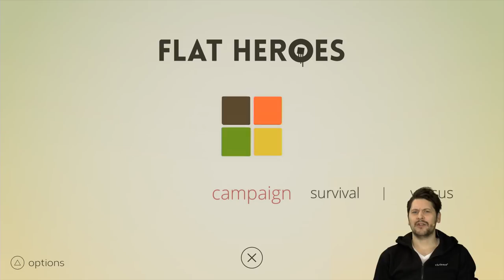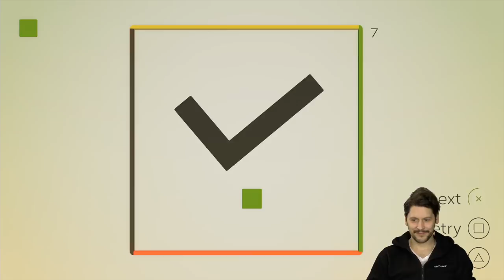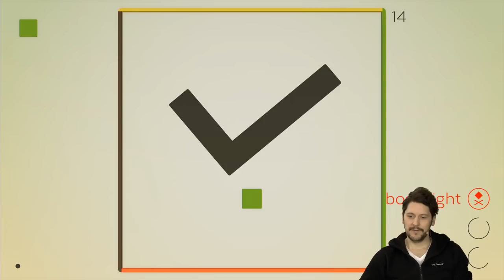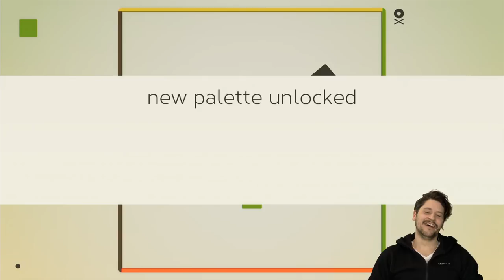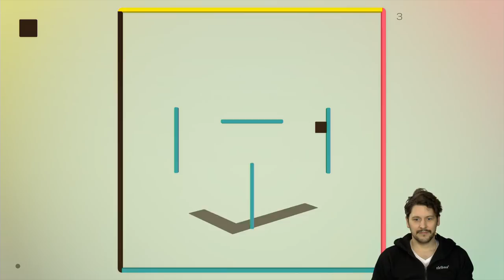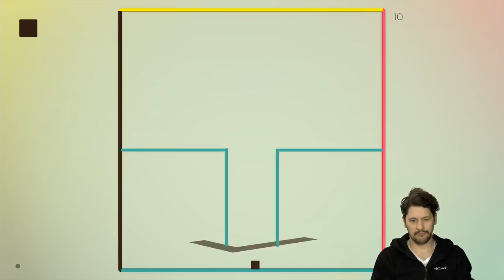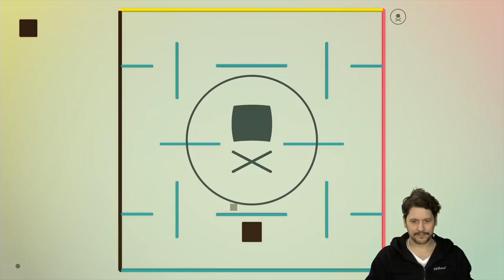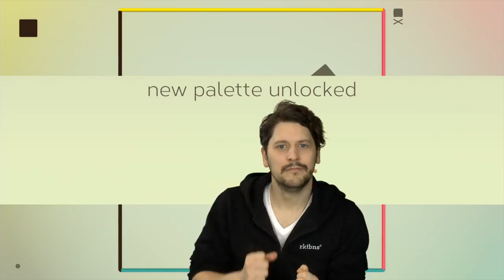30 min (Un)Geschick | Flat Heroes mit Simon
Kennt ihr schon FLAT HEROES? Nun - kannte unser Simon Krätschmer auch nicht, wird er aber wohl nicht mehr vergessen! Das von Deck13 gepublishte und von Parallel Circles für Nintendo Switch, PS4, Xbox One, PC sowie Mobilgeräte entwickelte Spiel erfordert Level für Level Geschicklichkeit und Hirnschmalz zur Sicherung des eigenen Überlebens im Angesicht variantenreicher Fiesigkeiten! Wie wir alle durch Royal Beef wissen ist genau dies Simons spielerisches Lieblingsgericht! Na dann Guten!